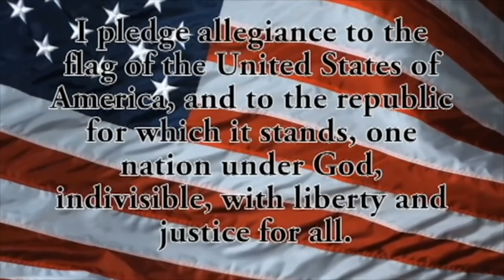BHS-TV Morning Announcements #080